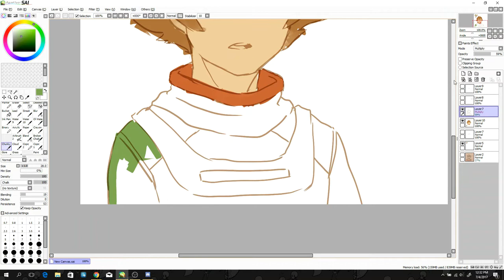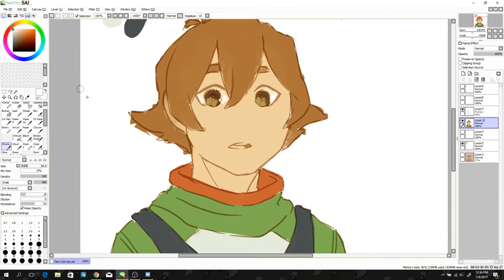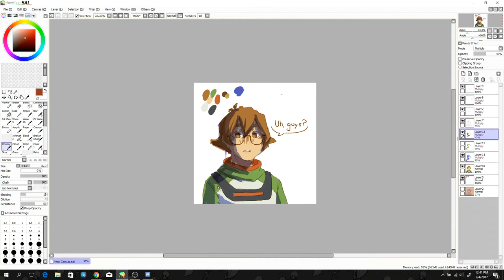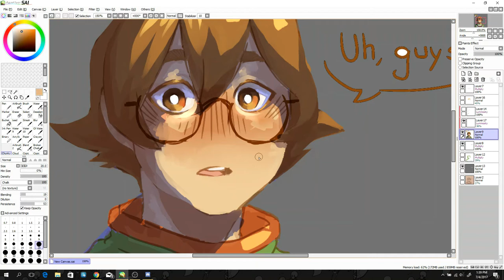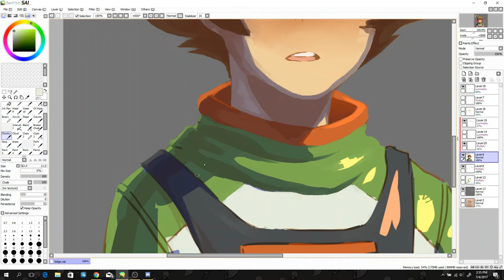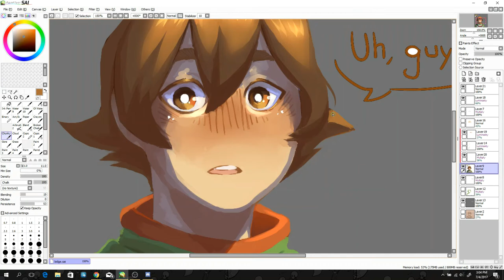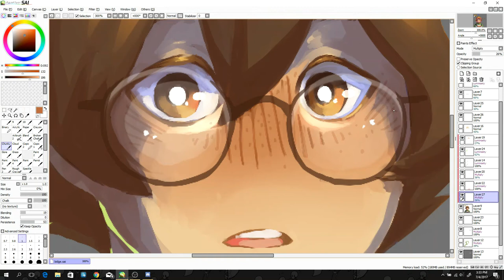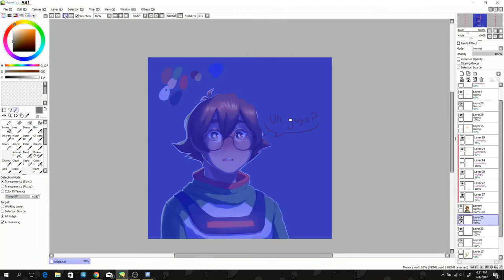Speedpaint: [Pidge]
while making this speedpaint i was in a call and we kept calling pidge "bidge" and it eventually turned into us just straight up calling pidge a binch i hope you enjoy